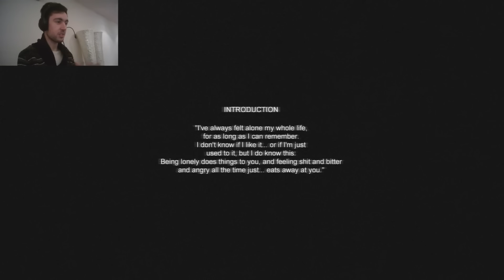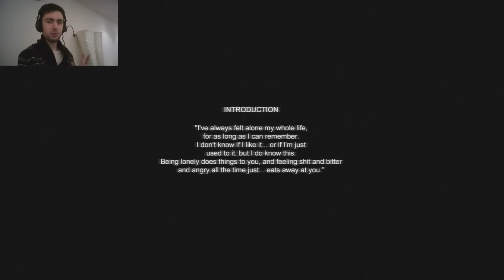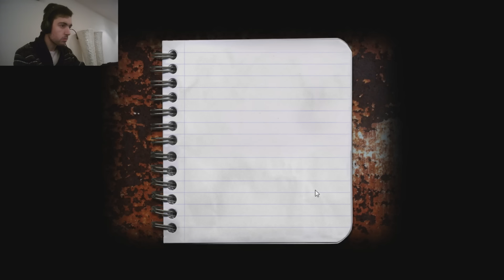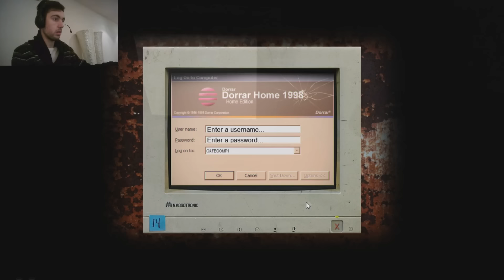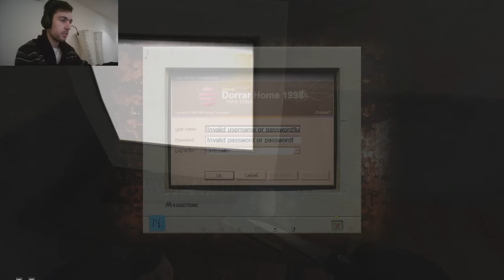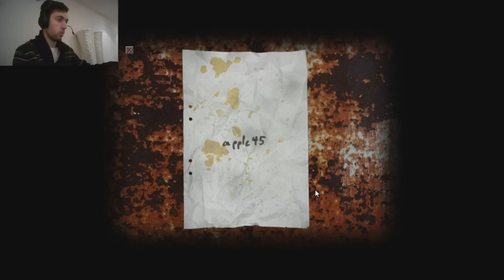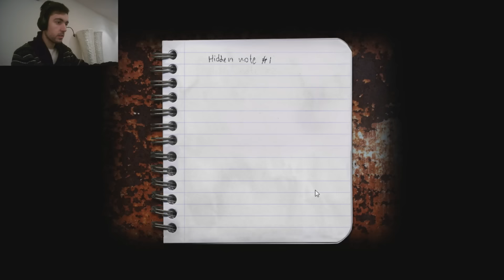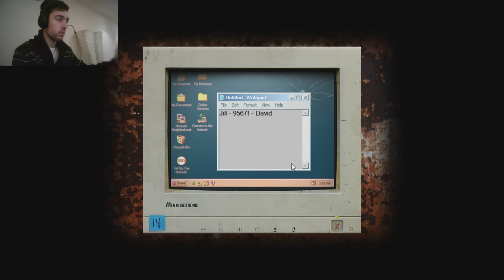[Cry of Fear] Ep.#1 - Que sustoooo! WTF! (com Facecam)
Olá pessoal! Sejam bem-vindos ao meu canal! Este é o meu primeiro vídeo sobre jogos de terror, portanto é extremamente importante que vocês deixem a vossa opinião nos comentários, se realmente gostaram deste vídeo e se querem que eu continuem jogando e gravando jogos desse tipo!

O jogo é gratuito e o link de como fazer download estará mais em baixo!

PS: Quem sofrer de problemas cardíacos é fortemente desaconselhável ver o vídeo.

Programa usado para gravar e editar: Sony Vegas Pro 11.0